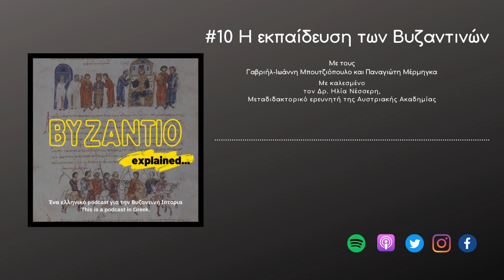επ. 10 Η εκπαίδευση στο Βυζάντιο | Byzantio explained_podcast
Σε αυτό το επεισόδιο με καλεσμένο τον Δρ. Ηλία Νέσσερη, μεταδιδακτορικό ερευνητή στο Institute for Medieval Research (IMAFO) της Αυστριακής Ακαδημίας συζητάμε για την εκπαίδευση των Βυζαντινών. Μιλάμε την παιδεία ως αντικείμενο μελέτης και βλέπουμε τα σχολεία και τα μαθήματα των παιδιών στη Βυζαντινή αυτοκρατορία καθώς και διάφορες περιπτώσεις γνωστών δασκάλων. Ακόμη, παρουσιάζεται και η θέση των γυναικών στο χώρο της εκπαίδευσης αλλά και το τί ευκαιρίες δημιουργούσε η μόρφωση για τους μαθητές.

Ο Γαβριήλ - Ιωάννης Μπουτζιόπουλος είναι υποψήφιος διδάκτορας της Βυζαντινής Ιστορίας στο University of Birmingham και ο Παναγιώτης Μέρμηγκας είναι μεταπτυχιακός φοιτητής Τοπικής Ιστορίας με ειδίκευση στη Βυζαντινή περίοδο στο Δημοκρίτειο Πανεπιστήμιο Θράκης. Αυτό το podcast δεν αποτελεί μέρος των προσωπικών μας ερευνών.